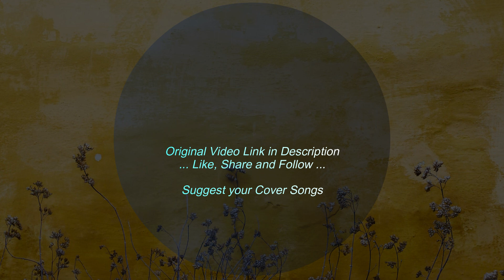Kasto Ho Yo - Cover By Jeena Gurung | Nepali Lyrics Songs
KASTO HO YO | DIARRY MOVIE | Sugam Pokhrel/Rajina Rimal | Ft.Chhulthim Gurung/Sunny Singh

Kasto Ho Yo - Cover By Jeena Gurung
कस्तो हो यो

Kalo Keshma Reli Mai...

Music :  Swapnil Sharma || Iman Bikram Shah/Nikhil Biswas || Manas Raj
Singer: Sugam Pokhrel, Rajina Rimal, Swapnil Sharma, Reshma Pun, Almoda Rana Upreti

Kasto Ho Yo Lyrics
Edit By Suresh Magar 👉  @Suresh Magar

👉I upload video's for promotional and preview purpose only!

👉if Some Words are mistaken then extremely sorry for that 🙏😌

👉We always try to ask for permission to upload records but sometimes parties may not be informed. Please